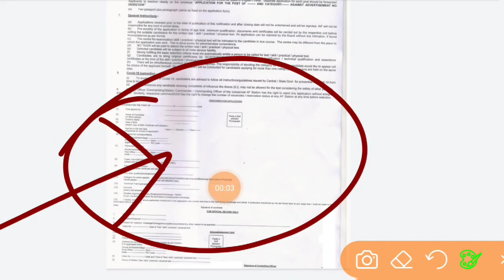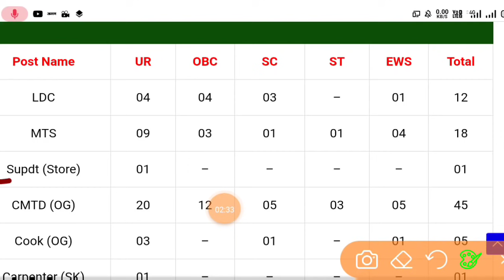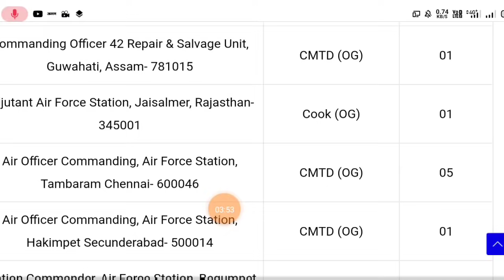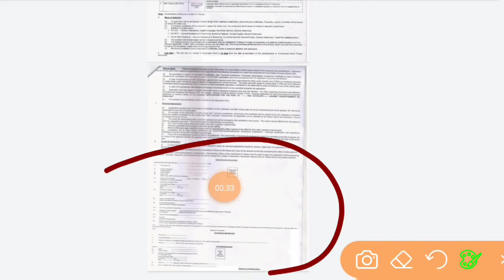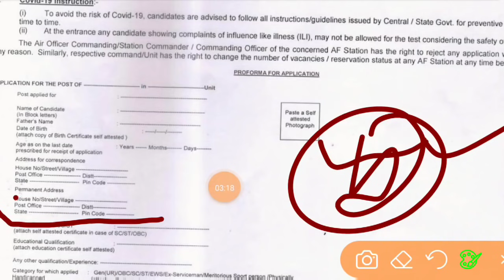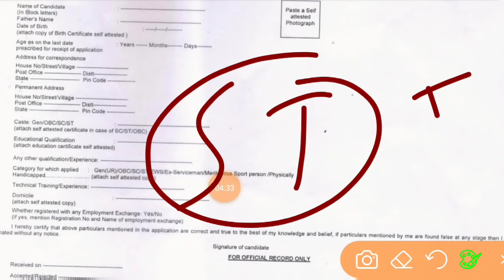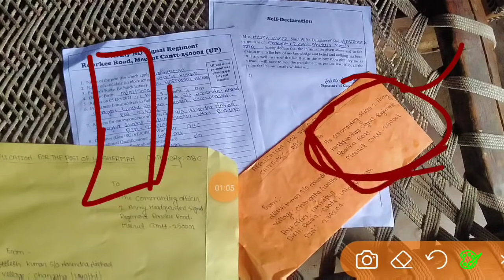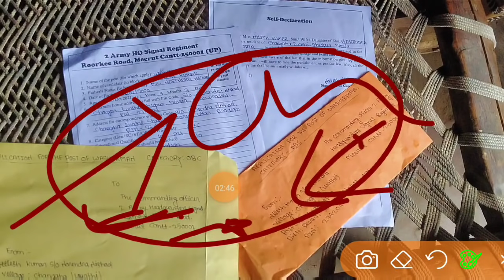पूरे भारत (all india) के लिए Air force ऑफलाइन भर्ती 10 पास से☑️// Air force ऑफलाइन फार्म कैसे भरे 💯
air force ofline farm  टेलीग्राम ग्रुप में भेज दूंगा जिस भाई के पास नहीं है वहा से ले सकता हैं